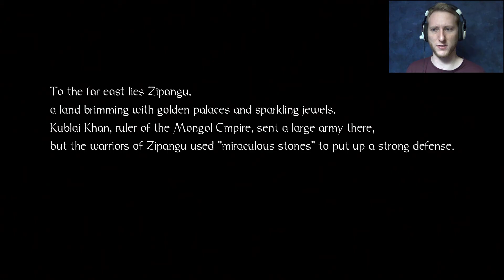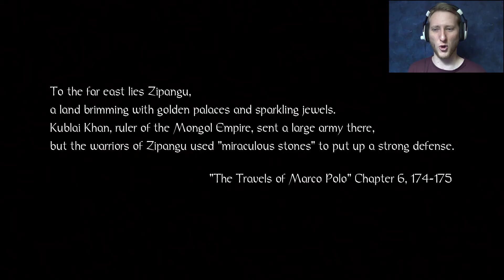Nioh: Death Row - Part 1 - Apex Plays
Apex plays Nioh, where are my skills at?!?